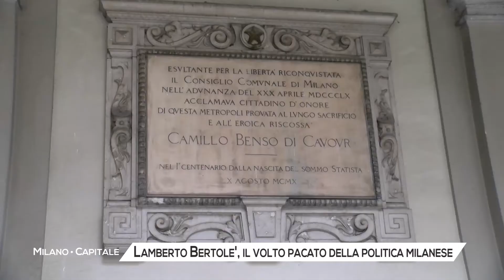Lamberto Bertolé, il volto pacato della politica milanese